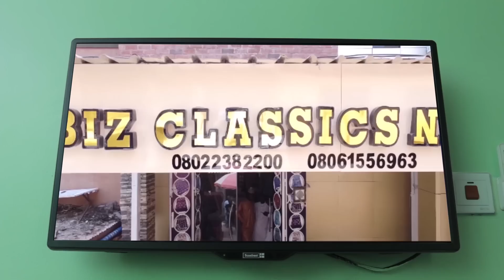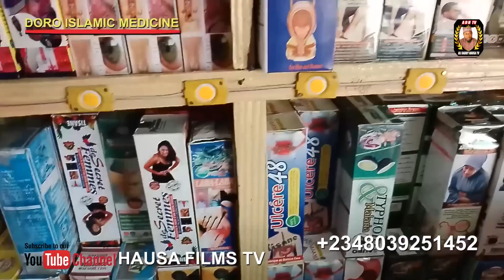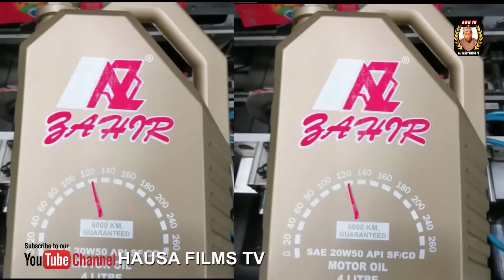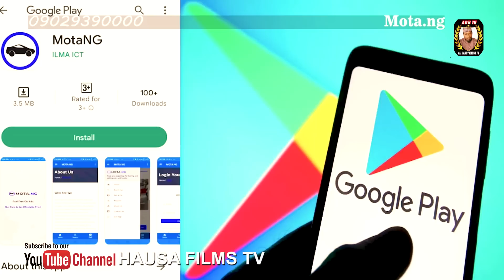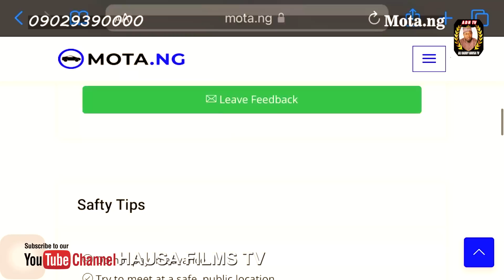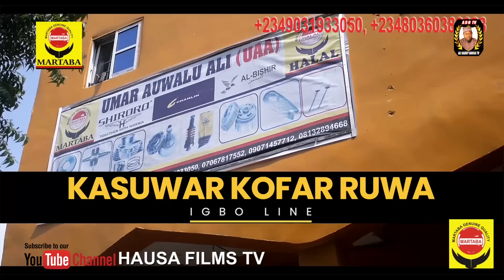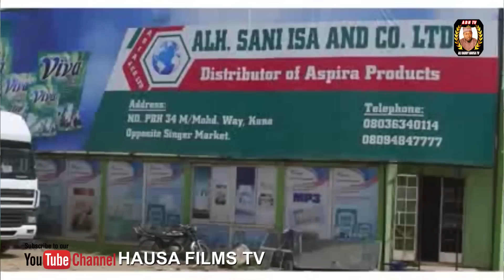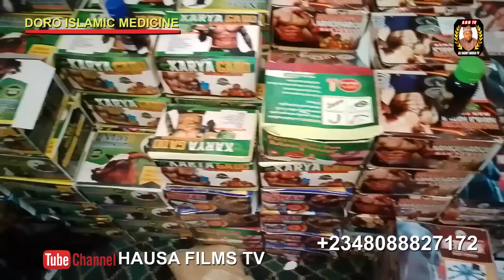MIJIN AURE NA EPISODE 4 (Hausa marriage comedy series)